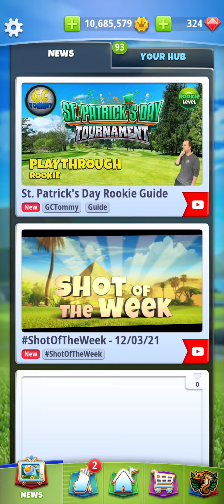Pro Hole 1-9 Final Round Nordic Fjords 9-Hole Cup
Elevations & Suggestions-

Hole 1 -
Shot 1 : EM 6+ & KM, MAX TS MAX RS Max Curl Right Max+10%
Shot 2: Thorn or Any short iron having better ball guideline, apply necessary spin and play Minimum+10%

Hole 2-
Sniper 7+ & KM
Apply 3 TS and 0.5 LS and find stable funnel ( check landing postion) then switch it to 2TS & 0.5LS elevation Mid+20%

Hole 3-
SHOT 1: QB8+ & KM Max TS max RS max+10% with max OP and Max Right Curl ( Avoid right great)
Shot 2:
Horizon 4+ or BD5+ Apply 6~7 TS  & 3LS and play at max+10%

Hole 4-
Sniper 7+ & KM
3BS and 3 RS and check landing position then switch 3BS and 2RS ( Forget ball guidelines) Max+35%

Hole 5-
Shot 1: EM6+ & KM, 4.5 TS and 3LS Max+10% Target here to bounce over the bunker with tinny bit OP
Shot 2: Horizon4+, BD5+ (Avoid Glitchy spots) Apply necessary spin and play at Max distance adjustment with no elevation

Hole 6-
Shot 1: EM7+ & KM, Max TS and MAX RS with Max Curl elevation Max+10% (Target 370+ yards)
Shot 2 : Any short iron having better ball guideline, apply necessary spin and play Minimum distance+15%

Hole 7 - Snpier 8+ & KM
5 BS and 1 LS Mid+25% ( Forget ball guideline) Check landing spot

Hole 8-
Shot 1: EM6+ & KM (Katana required 60% OP) 4.5 TS AND 3 LS Bounce over the bunker with 40% OP and outer ring left curl
Shot 2: Any wedge @club distance +10% ( If ball touches bunker and came out then Max wedge distance will be played at +15% elevation)

Hole 9-
Shot 1: EM6+ & Zero (Titan required more OP) Max TS and 0.2 LS check landing spot and play max+10% (Target distance 390+ yars)
Shot 2: Sniper 8+ Horizon 4+
Apply necessary spin and play max distance numbers with zero elevation